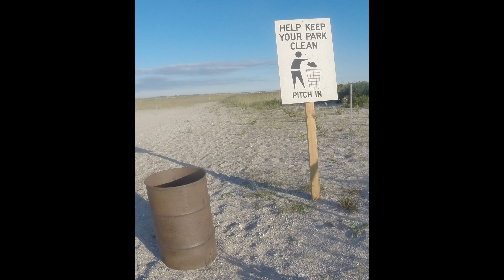Beautiful Smallmouth Bass - BEST WORM FISHING EVER - Big Pickerel & Endless White Perch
Beautiful Smallmouth Bass - BEST WORM FISHING EVER - Big Pickerel & Endless White Perch.  Beautiful smallmouth bass, big pickerel, endless white perch, nice catfish, yellow perch, largemouth bass, and all the bluegill you want!  One word for that.  WORMS.  There is no other way to have such a day freshwater fishing.  A bit of work trolling and drifting with the worm deep.  Finally a pattern emerged.  There are 3 things I utilize when fishing as such.  Paper contour map I engrave in the head, a finder to ride or find the contours, and finally my gut, which is the best tool I have, OR is it the worm!